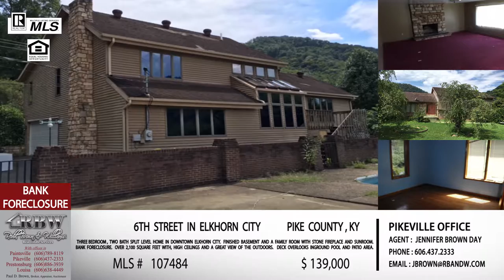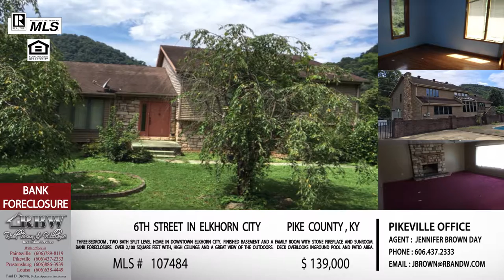Redd, Brown & Williams Real Estate Show : September 17, 2016